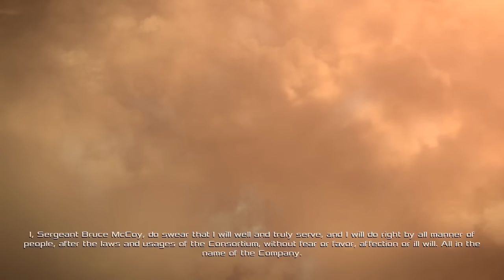STRATEGIC COMBAT ON MARS: Etherium Gameplay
This game is not really my cup-o-tea so I can't really give an opinion on it since it would be bias as hell but I still am happy to see that this franchise of strategic game combat is actually still alive and kickin with all its might